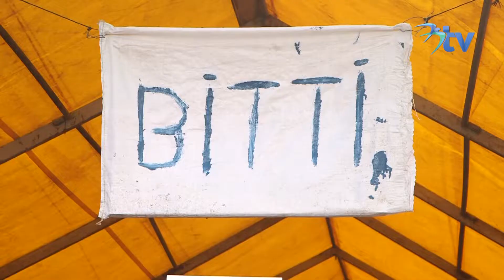Kurban Satış ve Kesim Alanımız Hazır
Kurban ibadetini gerçekleştirecek komşularımız için kurban satış ve kesim alanımız hazır. Kurban etlerini belediyemize bağışlayan komşularımız adına ihtiyaç sahibi ailelere özenle ulaştıracağız. Sağ elin verdiğini sol el görmeyecek.